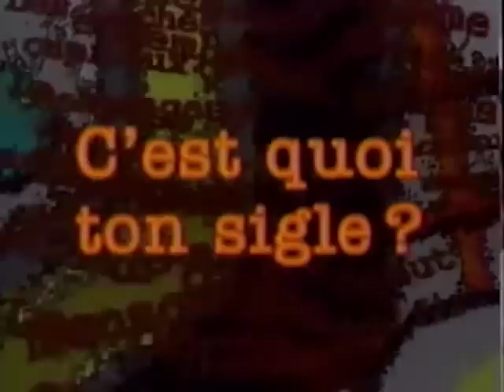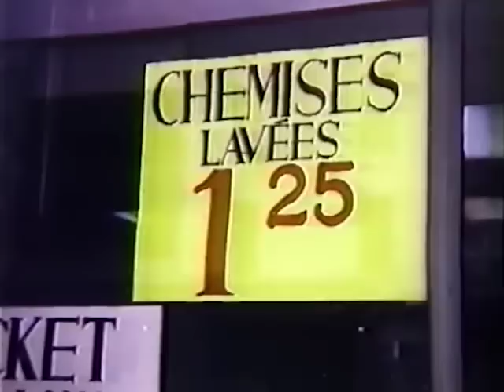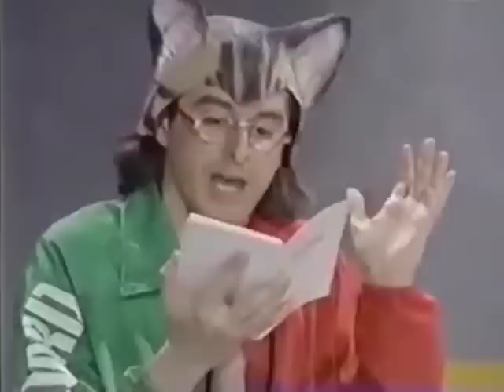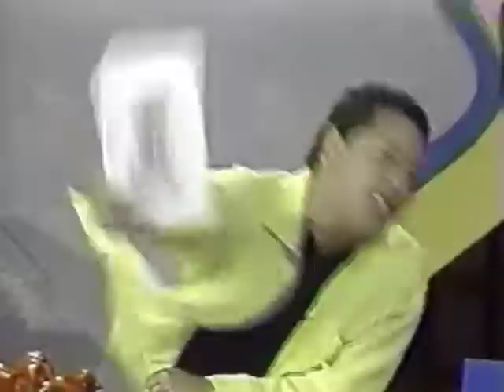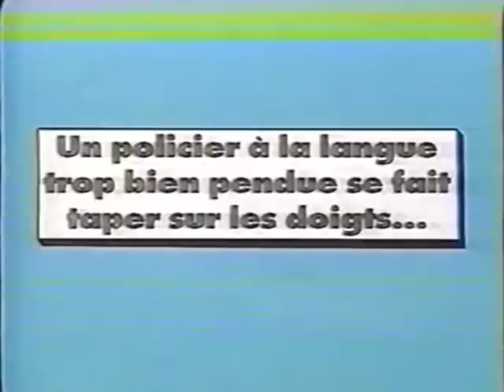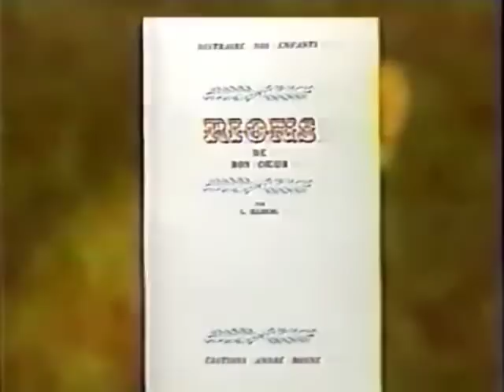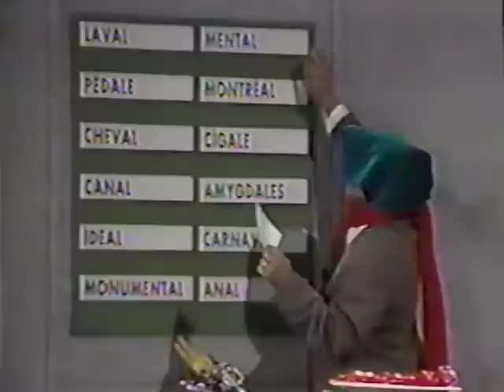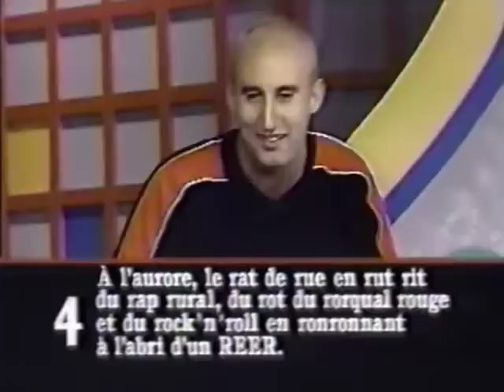Piment Fort - RBO Rock et Belles Oreilles (1995-1996)